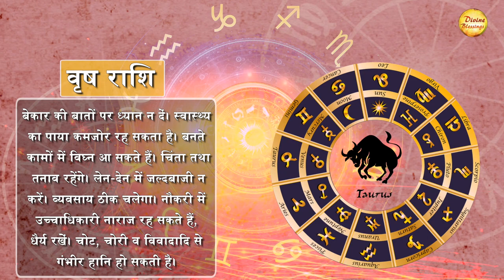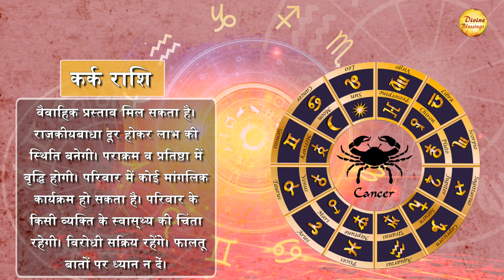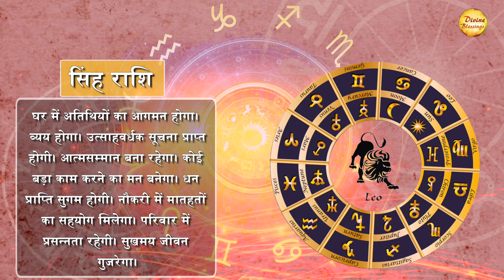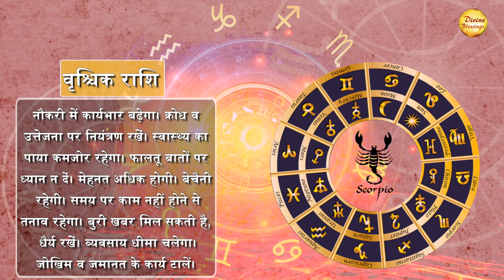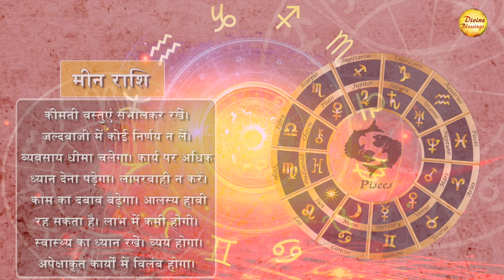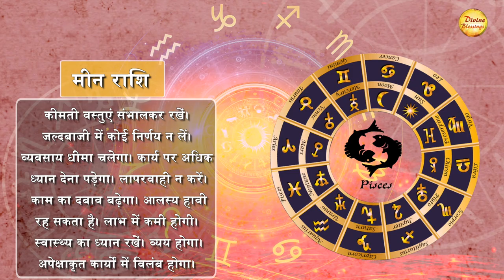AAJ KA RASHIFAL 22 Feb 2021 | कन्या राशि - नौकरी में प्रमोशन मिल सकता है।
Latest Astrology, Today's Horoscope for, February 22nd, 2021.
वृश्चिक राशि - पुराना रुका हुआ पैसा मिल सकता है।